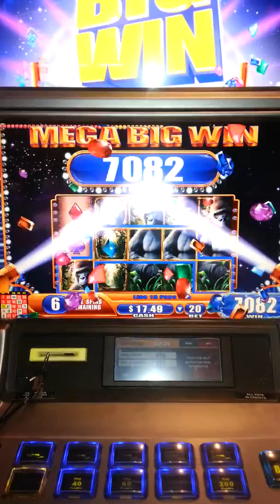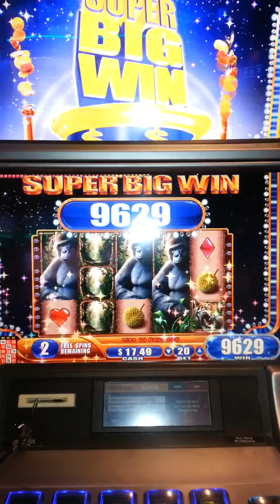Slot machine queen of the wild big win!!!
Me and my parents big win first $20 on 20 cents big win